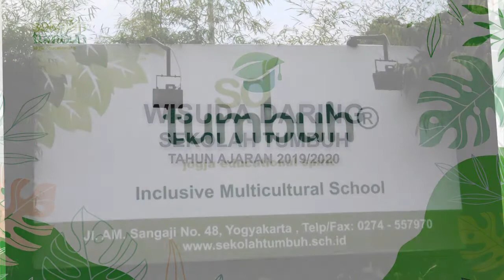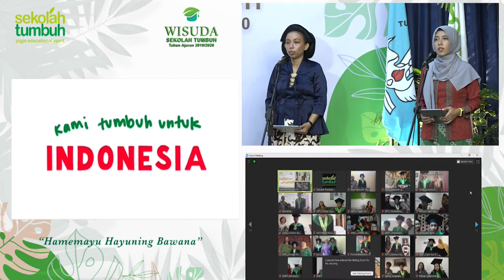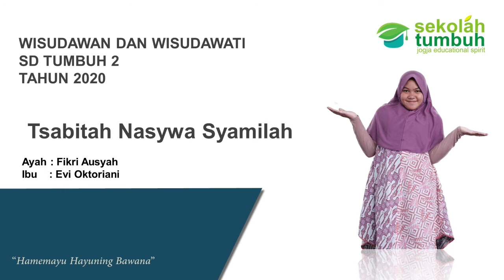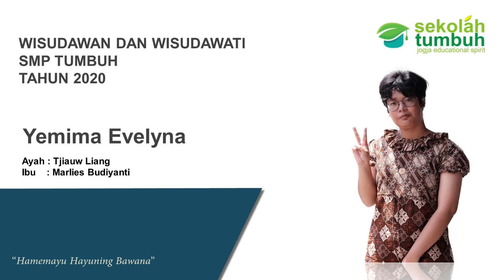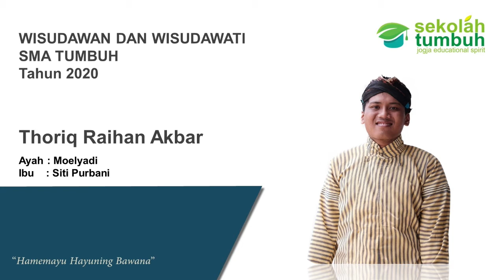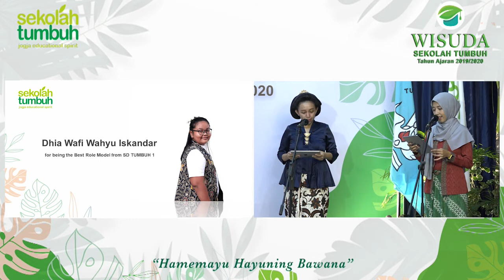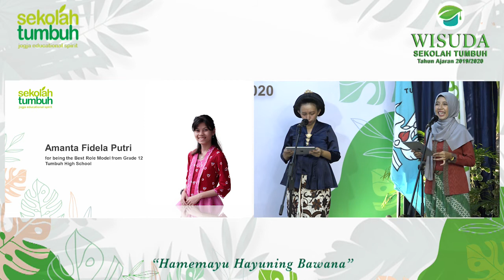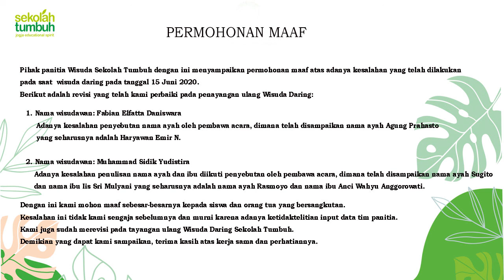Wisuda Online Sekolah Tumbuh Tahun Ajaran 2019/2020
Wisuda Online Sekolah Tumbuh Tahun Ajaran 2019/2020. Kegiatan wisuda Sekolah Tumbuh kali ini dilaksanakan secara berbeda dengan tahun - tahun sebelumnya. Sehubungan dengan kondisi pandemi (Covid-19), Sekolah Tumbuh mengikuti instruksi dari pemerintah, dimana menghindari kerumunan dan menjaga jarak, Sekolah Tumbuh membuat konsep wisuda online. Pengambilan video ini dilakukan pada tanggal 15 Juni 2020 bertempat di SD Tumbuh 3, nDalem Mangkubumen. Kegiatan ini dihadiri Yayasan Edukasi Anak Nusantara, kepala sekolah & perwakilan guru, siswa, serta orang tua, dengan tetap mengacu pada standar protokol kesehatan & jaga jarak.